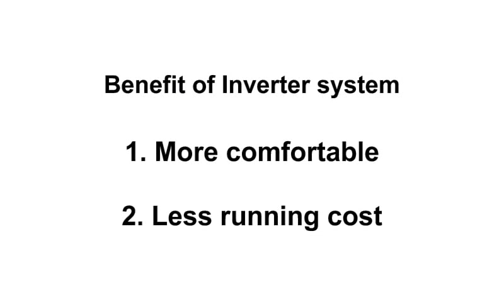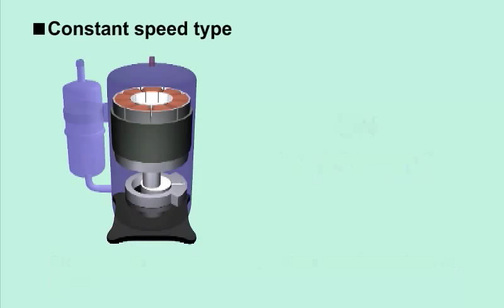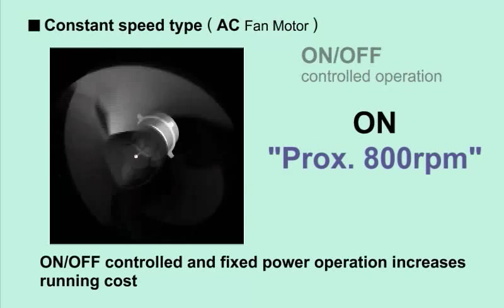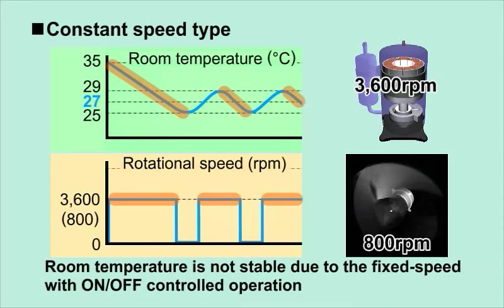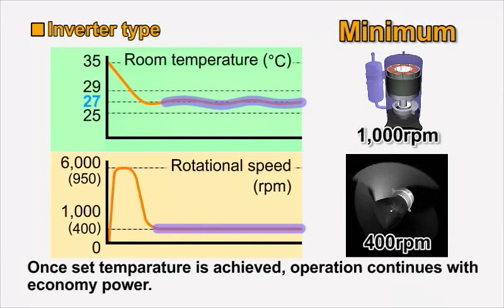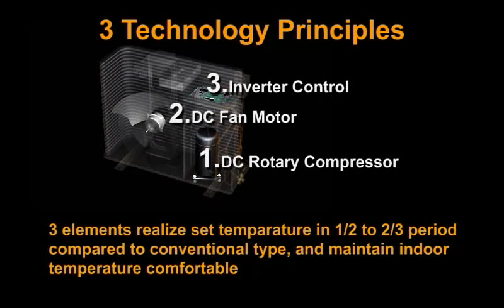Fujitsu Inverter Air Conditioner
Климатици Fujitsu- страхотно качество на добри цени